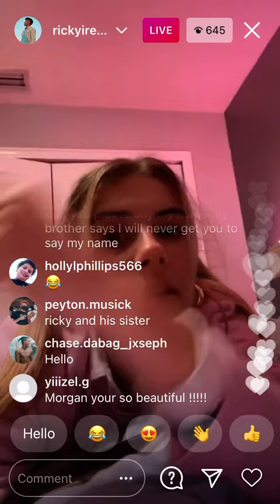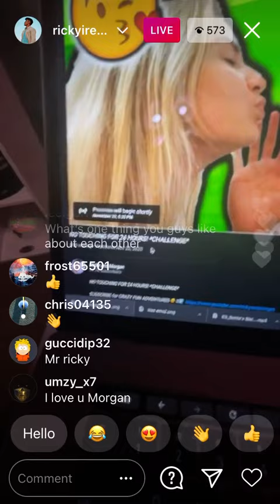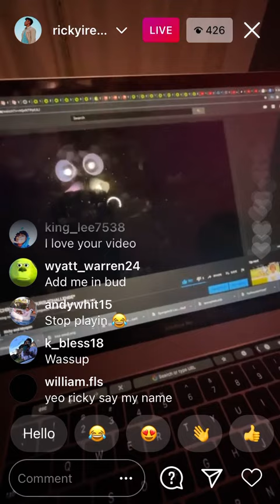Ricky Ireland Live Part 12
Hi! my name is (Manaopoly) aka Manav Sharma with a channel that does Instagram lives from famous stars and if you can PLEASE MAKE SURE YOU LIKE, COMMENT, AND SUBSCRIBE THAT WOULD MEAN A LOT:)